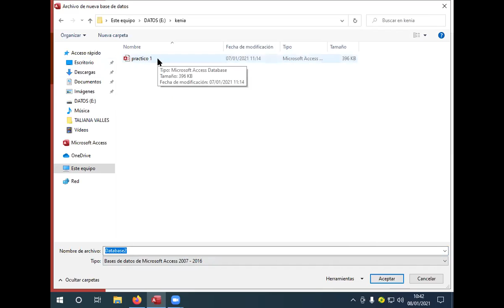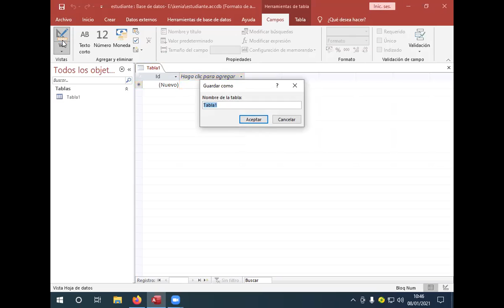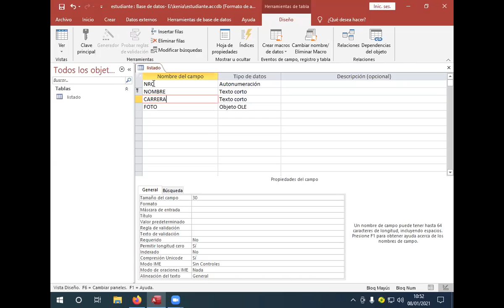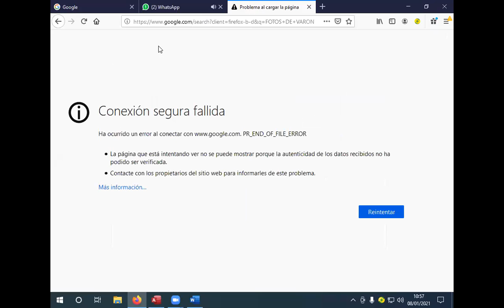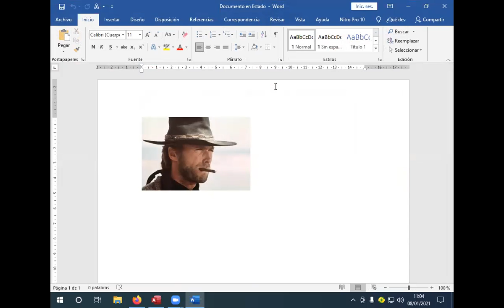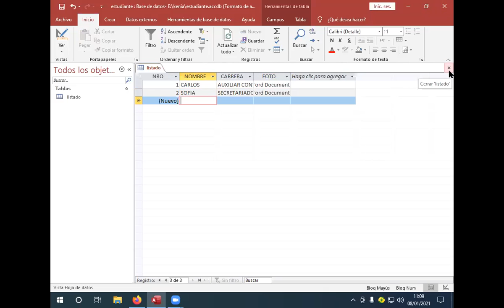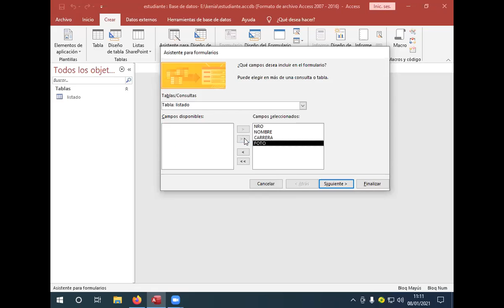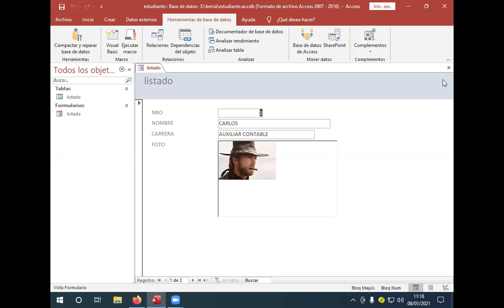Clase d Access dia 2